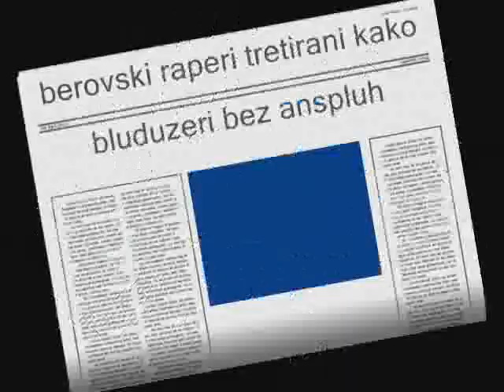berovo slako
berovo sefadin demir katastrofa